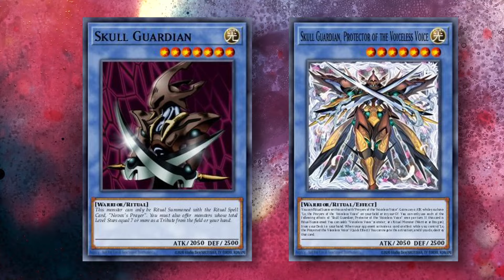VOICELESS VOICE DECKPROFILE + 1 CARD COMBOS! Yu-Gi-Oh! Master Duel Guide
ein großes Master Duel Update mit einem neuen Tier 1 Deck für den Ranked Grind in Yugioh Master Duel Stimmenlose Stimme Ein Ritual Archetype für starke Duelle und Gems farmen!

Du willst gegen oder mit mir spielen? Easy! Ich bin vier Mal die Woche Live
Montag, Mittwoch, Donnerstag 19:00 - 21:00 Uhr + Sonntag 12:00 - 15:00 Uhr

Facebook darf natürlich nicht fehlen!

Alle hippen Kids from the Block sind auf TikTok, ich auch ;) hier findest nur die most cringe Highlights aus den Streams!